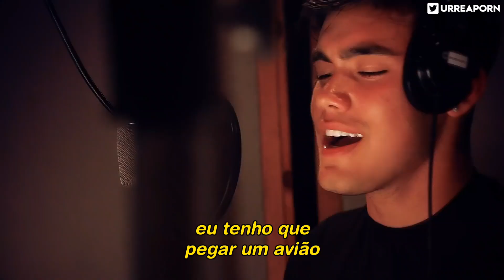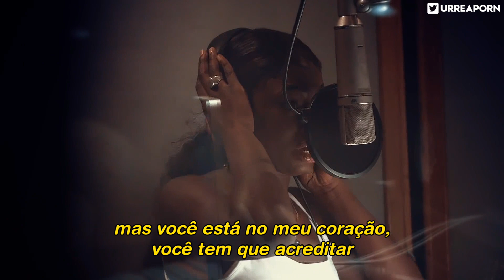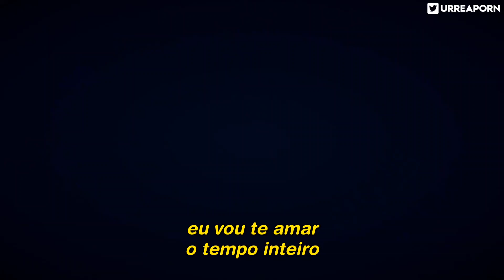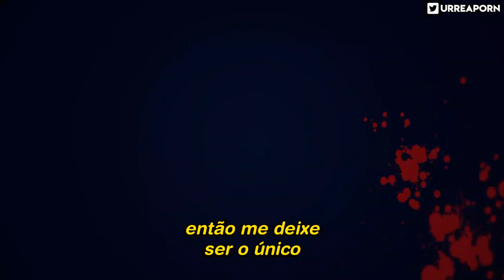Let Me Be The One - Now United (Tradução/Legendado) (Clipe Oficial)